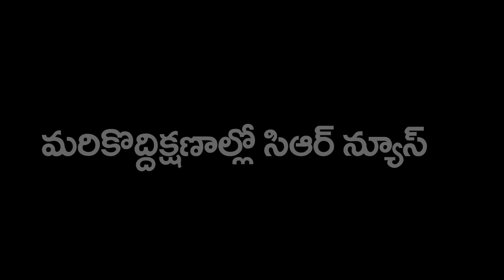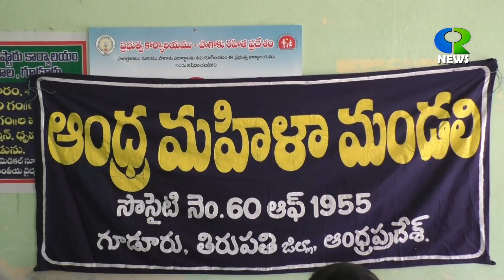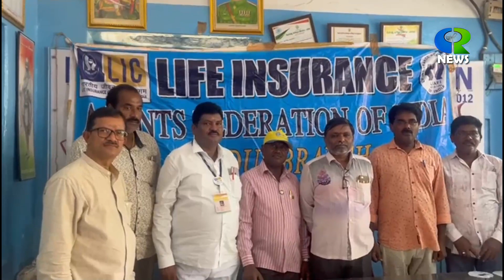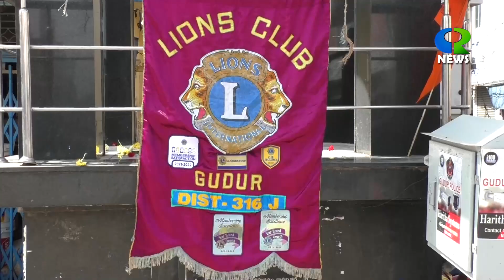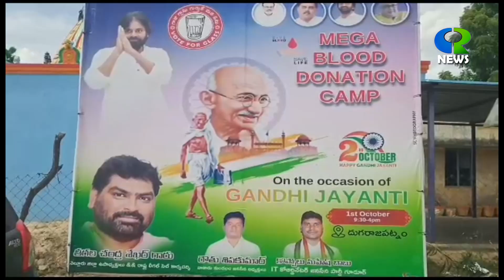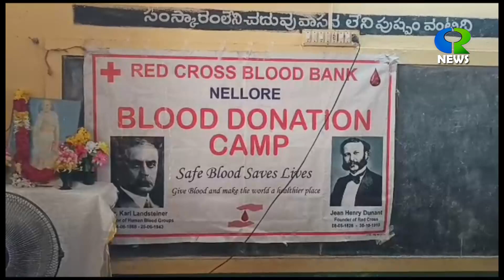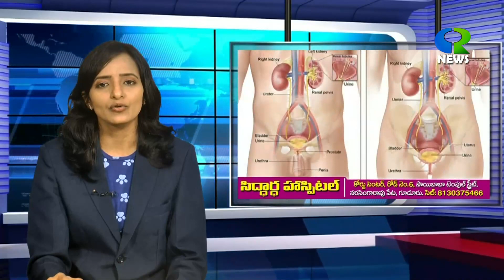02 10 2023 GUDUR CR NEWS@CRNewsgudur